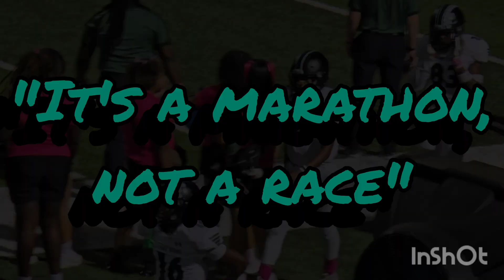LAKERIDGE 6A TEXAS FOOTBALL 3-6A. LOYALTY INSIDE MY DNA... ITS A MARATHON, NOT A RACE... maxpreps